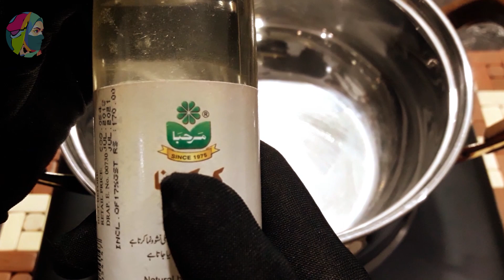7 Days Super Fast Hair Growth Challenge | Magical Oil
7 Days Super Fast Hair Growth Challenge | Magical Oil
Aap ny vote kia tha 97% kay apko magical hair growth remedy chahy to share kr rahi hun easy homemade hair oil remedy with powerfull ingredients

Instagram Shumailas Diary:
انسٹاگرام لنک شمائلہ⬇⬇⬇⬇⬇

YouTube channel link Shumailas Diary:
یوٹیوب چینل لنک شمائلہ⬇⬇⬇⬇⬇

Facebook page link Shumailas Diary:
فیس بک شمائلہ⬇⬇⬇⬇

hair growth oil remedy. hair growth tips. oilfor hair growth. homemade hair oil for Long and stronger hair. fenugreek seeds oil. easy homemade hair oil remedy. hailfall remedy. Grey hair remedy. how to stop hair fall faster. hair oil for Long hair. hair oil for hair growth. hair oil in pakistan. faster growth hair oil remedy. hail fall solution at home. best hair fall oil remedy. how to make hair oil at home.
Oil kaise banaun, onion Oil banane ka tarika, how to make Onion Oil, pyaz ka tel, how to make Onion Oil in hindi, pyaz ka tel banane ki vids, ball ugane ka gharelu upar in hindi, tips For hair growth, hair remedy, hair growth tips, hair growth, hair style girl, onion Oil, Homemade onion Oil, hair growth oil, hair growth oil for fast hair growth, hair grow, aloe Vera hair, onion hair Oil, hair treatment, long hair remedy, onion, Oil, homemade hair oil, safaid balo ko kala kerne ka homemade oil. how to cure grey and white hair at home. oil for white and grey hair. white hair homemade remedy black hair oil at home. food secrets mein hum laye hain Safed Baal ko Kale karneka aasan traika.Ab banaye hair oil ghar par bahot aasani se.Yeh video me dekhiye hair oil for black hair,white hair problems.grey hair prolems,home remedy for white hair hair dye,natural hair dye,hairfall control,home remedy for hair,damage hair ki trick zarur dekhiye.homemade oil for black hair homemade oil for white hair homemade amla oil for black hair, homemade amla hair oil for super fast hair growth,homemade amla oil recipe,fast hair growth home remedies,fast hair growth in a week,fast hair growth in a week for men, Homemade oil for hair growth homemade  oil for hair fall.homemade oil for hair regrowth white hair problem solution, how to turn grey hair to black naturally . Homemade oil, hair growth solution,hair oil,how to make hair oil at  home,hairfall solution,hair oil banane ka tarika,hair oil kaise banaye aur bhi tips dekhiye